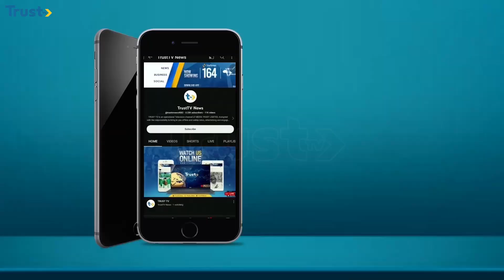News Hour: Police detonate explosive device planted in Maiduguri + more | 9PM 20/7/2024